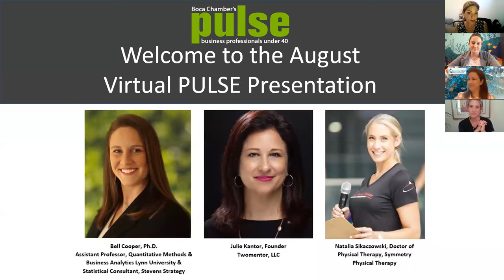Commuter to Couch Potato: Revive Your Work From Home Routine 8.18.2020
Hear from these amazing speakers regarding, healthy work spaces, healthy minds and mentoring during this crazy time of quarantine. Panel begins at 5:12

Panel:
Bell Cooper, Ph.D. Assistant Professor, Quantitative Methods & Business Analytics, Lynn University & Statistical Consultant, Stevens Strategy @bluebellycooper

Julie Kantor, Founder, Twomentor, LLC @twomentor

Natalia Sikaczowski, Doctor of Physical Therapy, Symmetry Physical Therapy

and see how we can help you business grow!